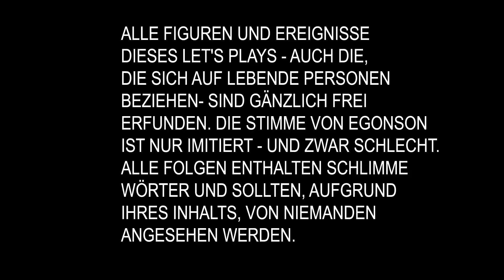South Park: Der Stab der Wahrheit #30 - FINALE Wir cheaten uns zum Ziel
Die Welt ist gerettet! Aber es gibt noch viel mehr zu tun. Willkommen bei den Sidequests.

Seid gewarnt:
1. Das Spiel hat eine USK 18 Altersfreigabe aufgrund der deftigen Sprache
2. ich bin kein erfahrener Rollenspieler und werde mich wohl eher so durchmogeln
3. Respect ma authoritah!

Sout Park The Stick of Truth ist ein Rollenspiel aus dem Hause Obsidian Studios und erschien 2014 beim Publisher Ubisoft. Es kann hier erstanden werden